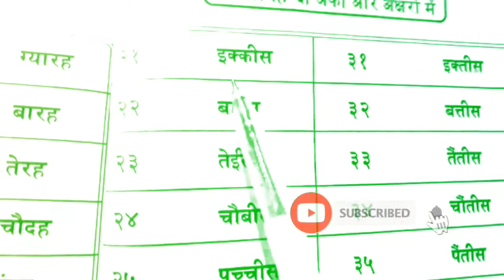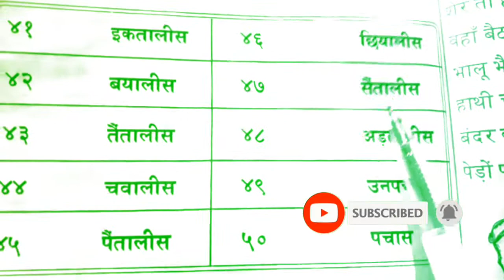Sankardev Sishu Niketan class for class 3,Sub-Hindi||हिन्दी गिनती